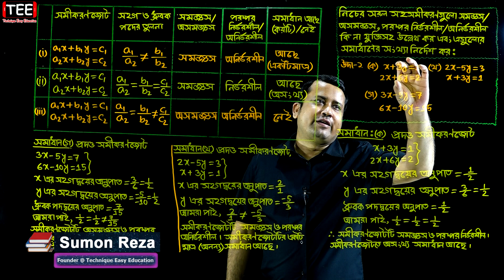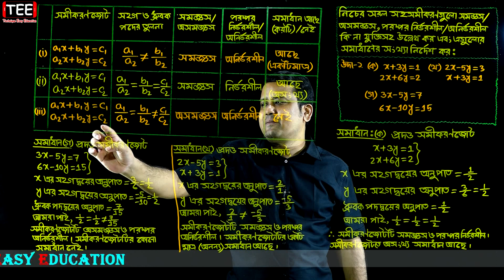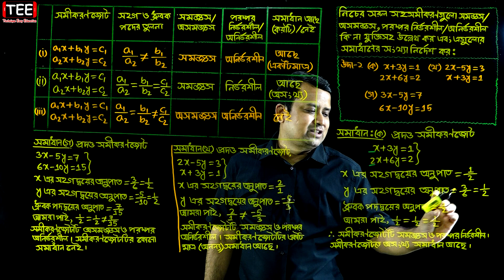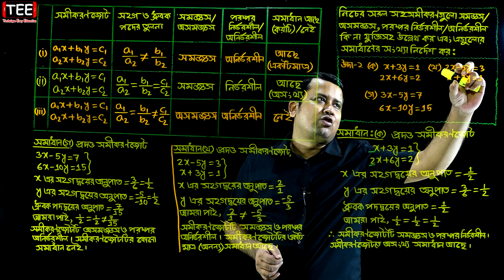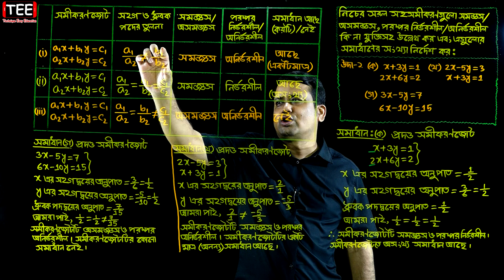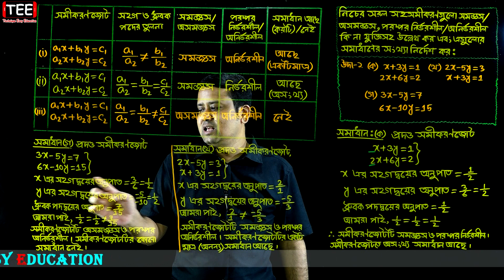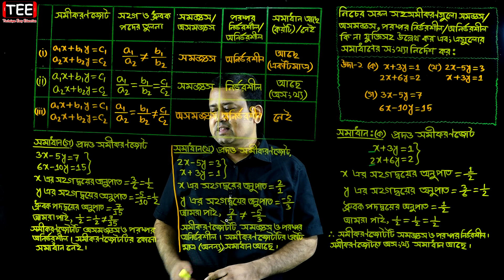পর্ব-৪ || অনুশীলনী ১২.১ || দুই চলক বিশিষ্ট সরল সহসমীকরণ || এসএসসি গণিত || SSC Math Chapter 12.1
পর্ব-৪ || অনুশীলনী ১২.১ || সরল সহসমীকরণ || এসএসসি গণিত || SSC Math Chapter 12.1 || Sumon Sir || দুই চলক বিশিষ্ট সরল সহসমীকরণ